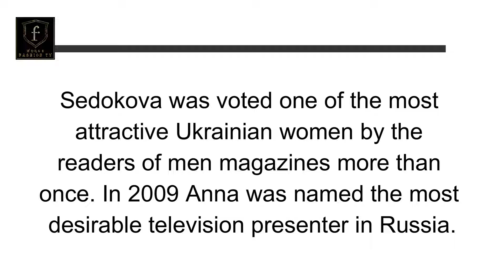Anna Sedokovaukrainian | Singer